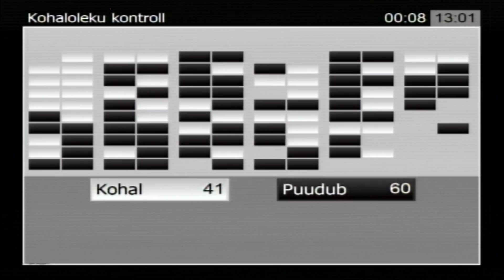Riigikogu infotund, 17. september 2014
Riigikogu infotunnis vastas peaminister Taavi Rõivas Kadri Simsoni esitatud küsimusele elektrituru, Siim Valmar Kiisleri esitatud küsimusele valitsuse poliitika ja Annely Akkermanni esitatud küsimusele maksupoliitika kohta.

Välisminister Urmas Paet vastas Priit Toobali esitatud küsimusele Eesti julgeoleku kohta ning justiitsminister Andres Anvelt Peeter Võsa küsimusele rahvatervise ja alkoholi tarbimise kohta.